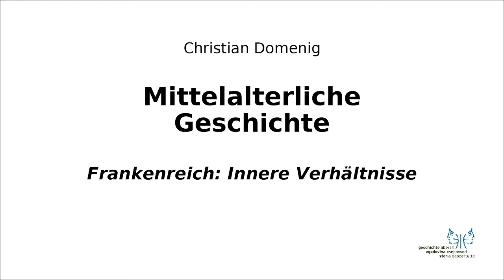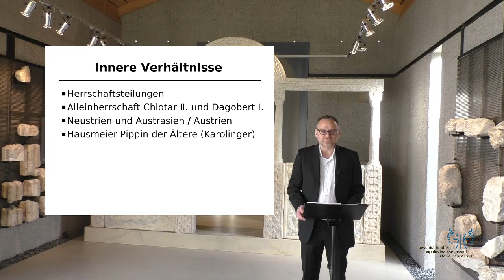Mittelalter I 5 Innere Verhältnisse des Frankenreichs